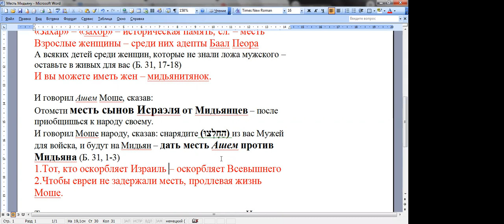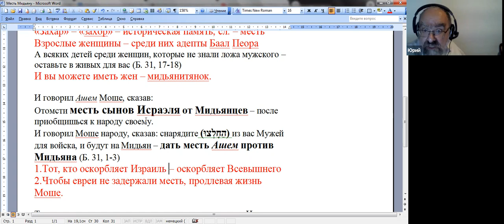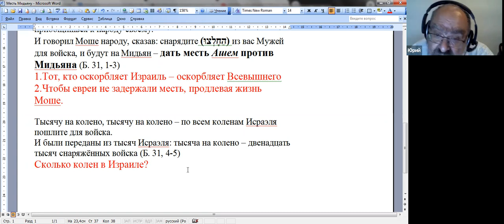Месть Мидьяну, д-р Ури Линиц, обсуждения по теме недельного раздела МАТОТ.